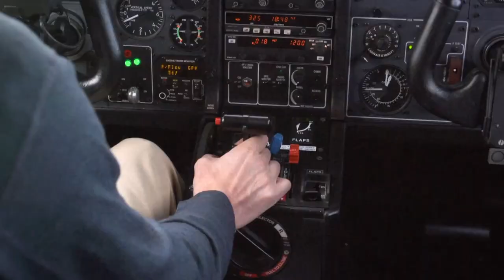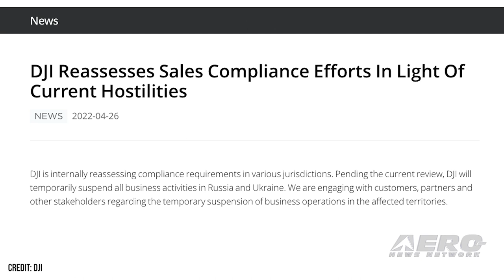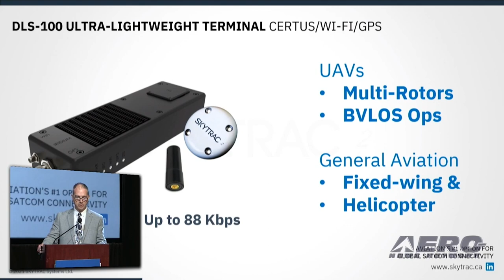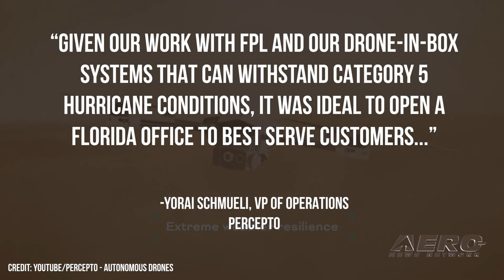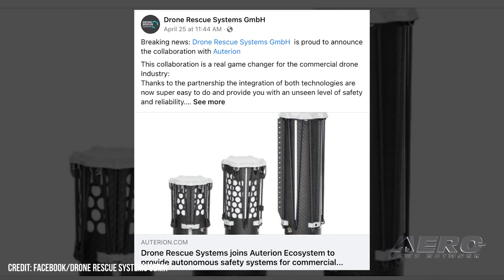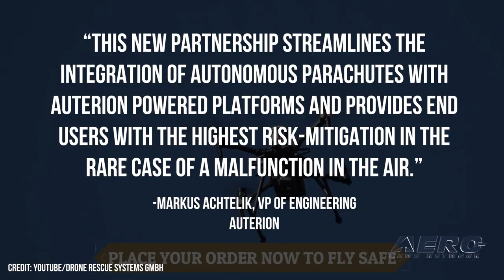Airborne-UnCrewed 05.03.22: XPO22 Was Huge, Percepto In FL, Auterion Chute Recovery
Also: DJI 'Nyet' To Russia/Ukraine, Kea Aerospace, Mars Helo, Wings For Val

XPONENTIAL 2022 was HUGE! The ANN media team was in attendance and wound up spending time with dozens of companies pushging the capabilities of modern uncrewed and autonomous vehicle technology. THe exhibit halls were packed and the general consensus among those we talked with, was that XPO 22 was one to remember. In addition to the exhibitors, much news was made by AUVSI itself... Not long after the announcement of its service agreement with Florida Power & Light, Percepto has announced it will open a new facility in Riviera Beach, Florida. The new office will employ around 100 new personnel in technical, high-wage jobs at the 11,000 square-foot building. Percepto will invest several million dollars in the location, providing a more local resource for its newest client, aiding Florida Power & Light (FPL) with their remote monitoring network. Auterion has added a new option to its roster of drone products, announcing the addition of Drone Rescue Systems' parachute recovery products to their UAS fold. The system combines an autonomous parachute with emergency blackbox and data storage, allowing enterprise operators to obtain an additional margin of safety in the course of normal operations. All this -- and MORE in today's episode of Airborne-UnCrewed!!!

Airborne-UnCrewed 04.26.22 is chock full of info in this Weekly News Episode, Tuesday, April 26th, 2022... Presented by Aero-TV veteran videographer and Airborne Hosts Holland Lee, and is supported by ANN CEO/Editor-In-Chief Jim Campbell, and Chief Videographer Nathan Cremisino, this episode covers:

XPO22 Was Huge...
Percepto Opening Florida Location
Auterion Begins Offering Parachute Recovery Systems
DJI Drones Hits Pause Button With Russia And Ukraine
Mars Helo Receives Aerial Survey Job
Wings For Val/DARTdrones 2022 Scholarship Recipient